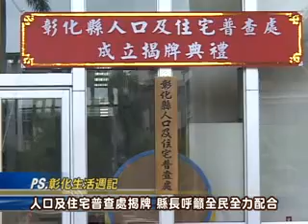99-09-01 10年一度人口普查 彰化縣人口及住宅普查處揭牌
99年人口及住宅普查，實地訪查期間將從99年12月26日至100年1月22日止全面展開，彰化縣政府為期能順利推動普查工作，1日於縣府成立「彰化縣人口及住宅普查處」，彰化縣長卓伯源親臨揭牌並兼任普查處處長，縣長也呼籲縣民能全力配合訪查促使順利推動普查各項作業。